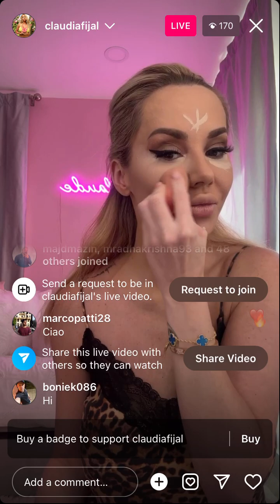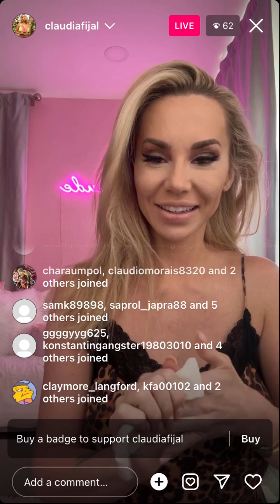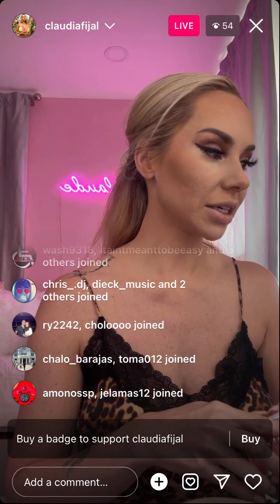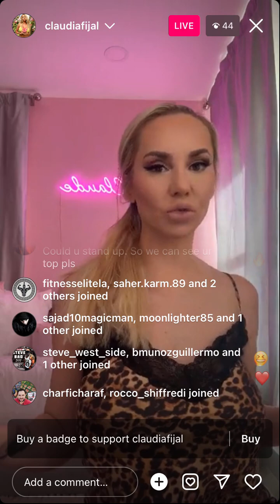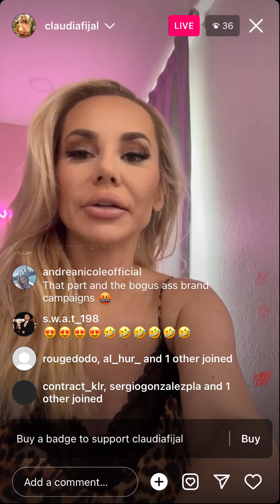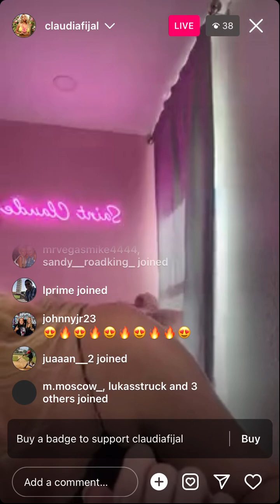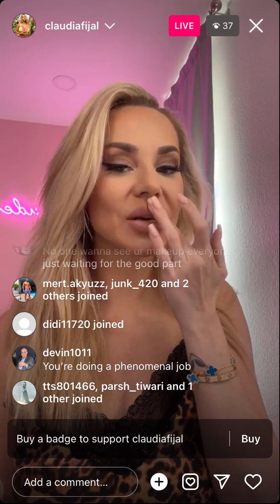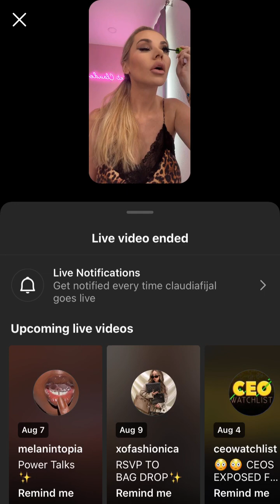Claudia Fijal - Instagram Live (August 6 2023)